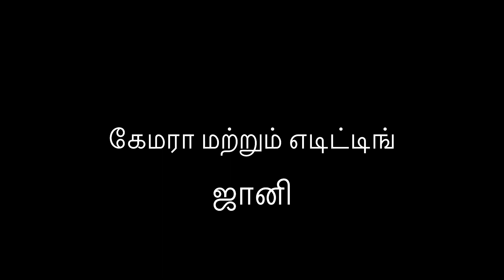Annal ambedkar song//gana BABLOO 2023